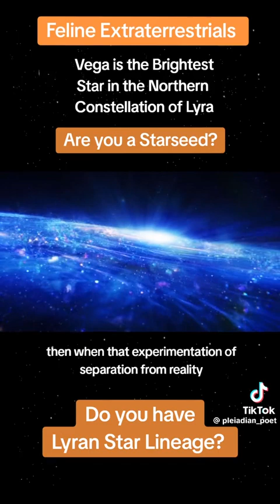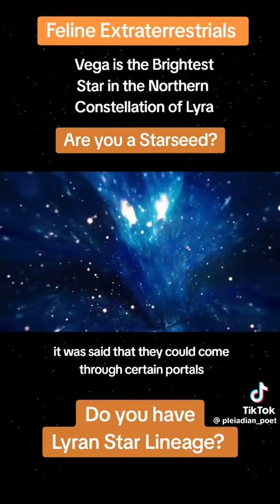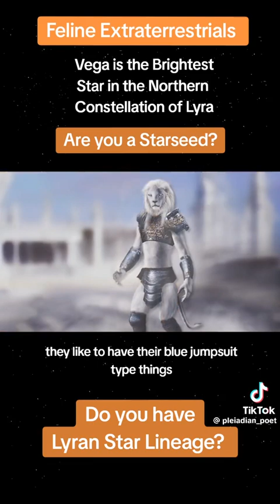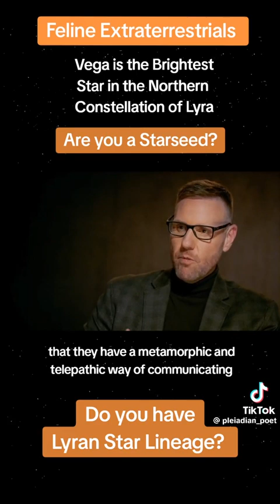Do you have a lyra star lineage?